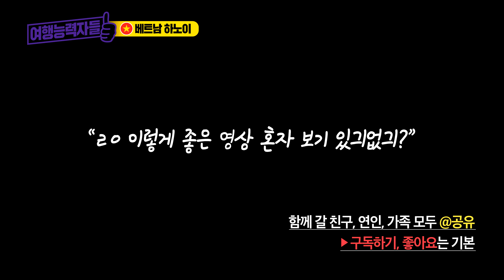🗺🇻🇳하노이 길찾기편 ⑦하노이 호텔(홍응옥다이너스티)에서 동쑤언 시장 찾아가는 방법(하노이여행,하노이자유여행, 하노이쇼핑,베트남 쇼핑,호안끼엠,베트남여행,베트남자유여행)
하노이 호텔에서 하노이 최대 재래시장! 동쑤언 시장 찾아가는 방법이 궁금하다면?
찾아가는 길을 풀버전으로 보여드려요
길치라면 영상만 보고 그대로 따라가세요! 구글 지도보다 훨~씬 쉬울걸요?

[여행 정보]
🧭홍 응옥 다이너스티 → 동쑤언시장 : 도보 13분 소요

▶ 촬영 장비 LG G8, LG V50 ThinQ, 스노파 ATOM 짐벌

▶ 혹시 영상에서 실수를 발견했다면 댓글로 알려주세요😊

능력자들의 모든 콘텐츠는 「콘텐츠산업진흥법」에 따라 제작일 또는 그 갱신일로부터 5년간 보호되며, 동의없는 무단 복제시 민형사상 처벌을 받게 됩니다